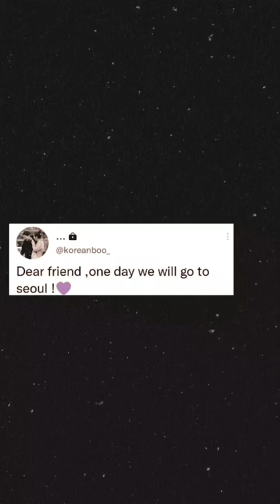Dear friend, one day we will go to Seoul!💜sehyung